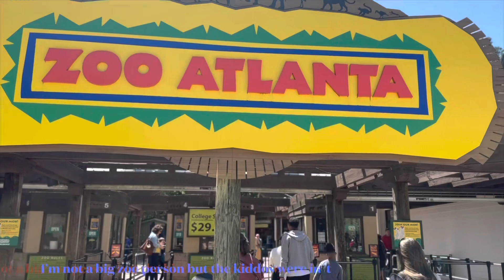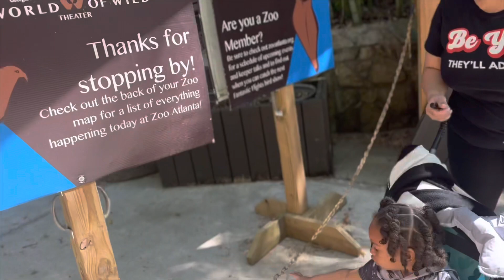VLOG #5 | Just Family & Hella Wine